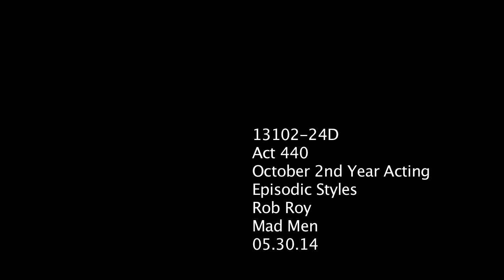October 2nd Year Acting Episodic Styles Rob Roy Mad Men 05 30 14